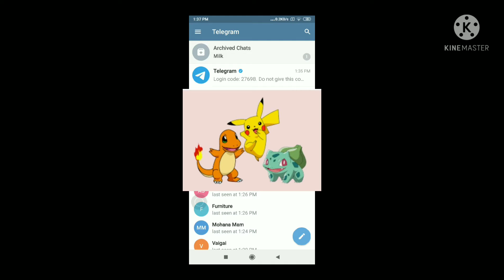All you need to know about telegram!!!!!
hey guys pls like and sub if you like this video